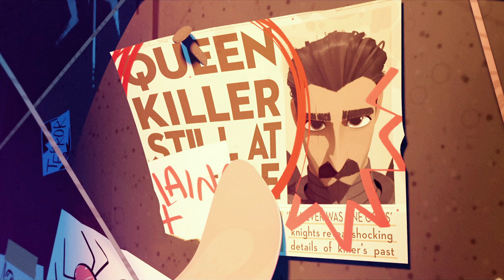Nimona - red crystal castles (edit)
looked better in my head
Movie: Nimona
Song:  sektorjazza - red crystal castles